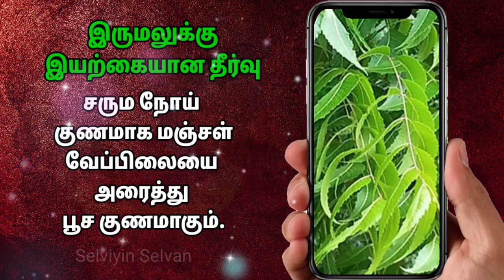சரும நோய் குணமாக @Selviyinselvan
சரும நோய் குணமாக மஞ்சள், வேப்பிலையை அரைத்து பூச குணமாகும்.